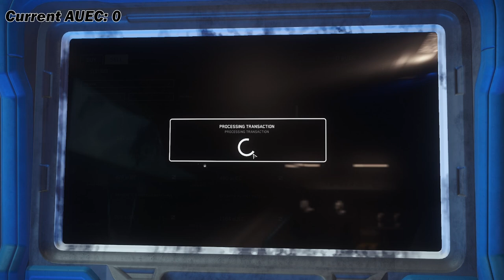Rags to Riches REBOOT EP01 - Starting Over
I felt I needed to restart this challenge with a second account. The original drifted away from what its original structure was so we have a new account and we are going to follow the rules and follow all the way through. The goal is an 890J lets see if we can do it!

Add me on Star Citizen: Captain_Glass_Jaw

Sign up for Star Citizen with my referal code and get an additional 5,000 UEC!
STAR-N3Y5-VPKK